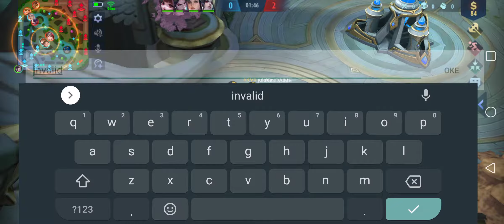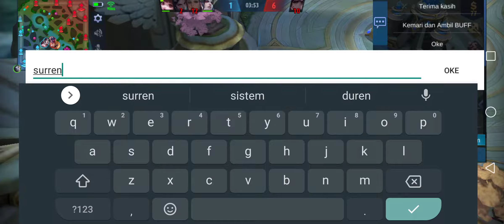Gameplay Rank epic Mobile legend..